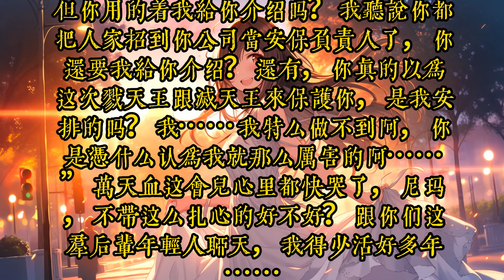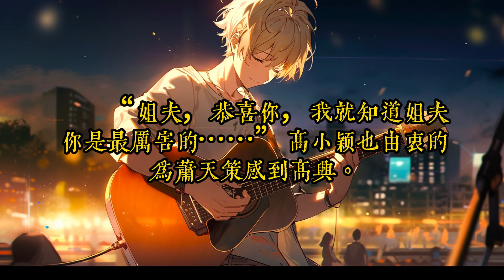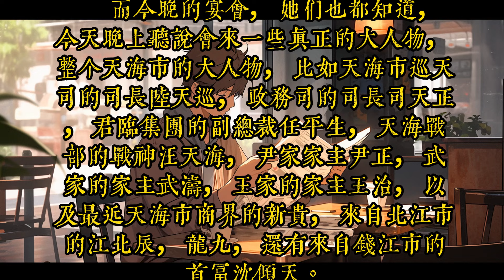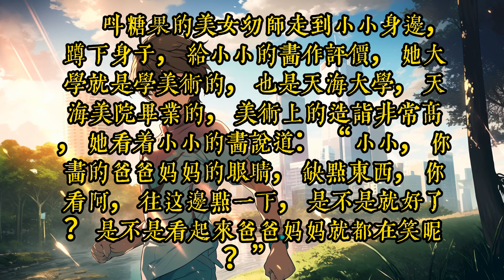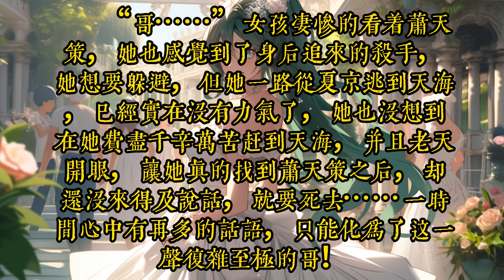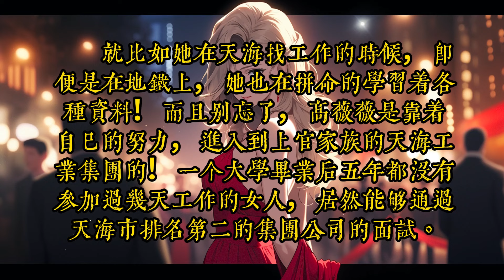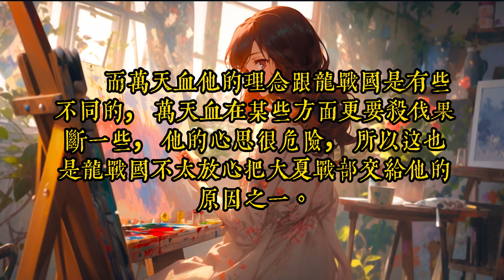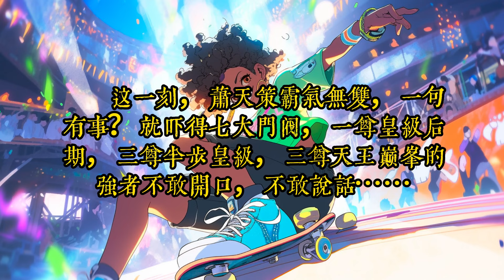《天神歸來，為女兒血洗都市》121-160